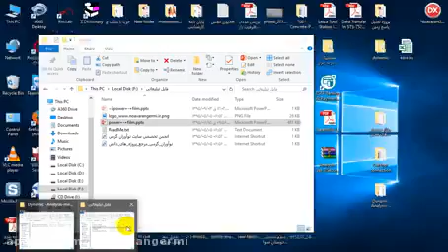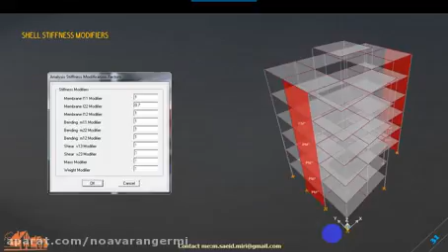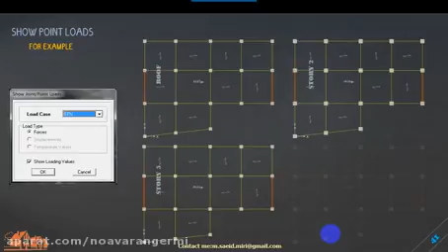آنالیز دینامیکی سازه ها در قالب فایل پاورپوینت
جهت دانلود آنالیز دینامیکی سازه ها در قالب فایل پاورپوینت به این آدرس مراجعه نمایید.